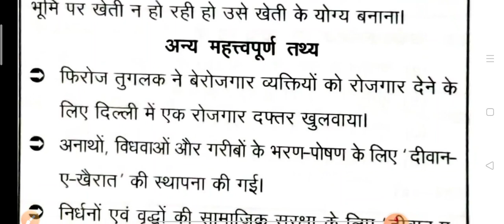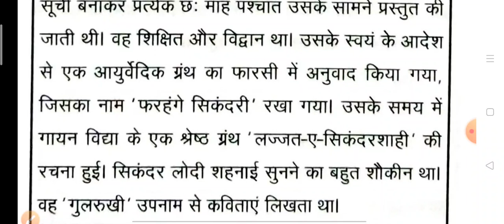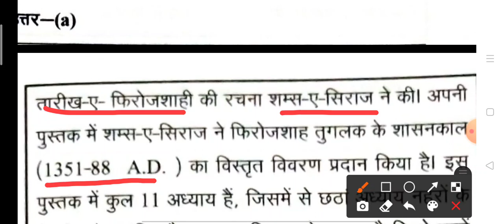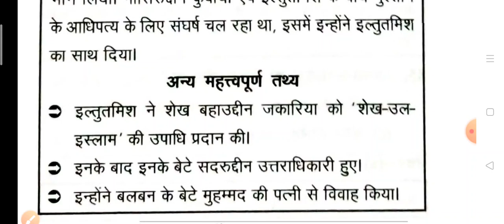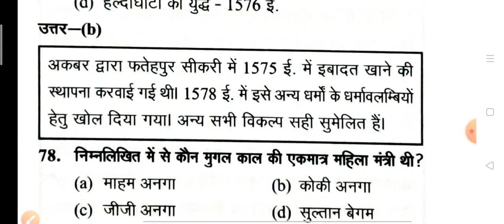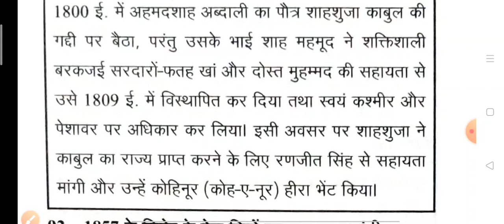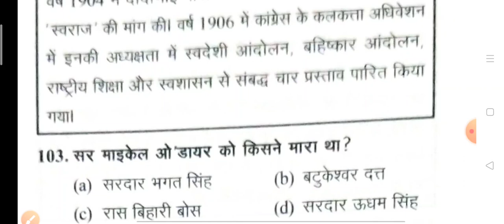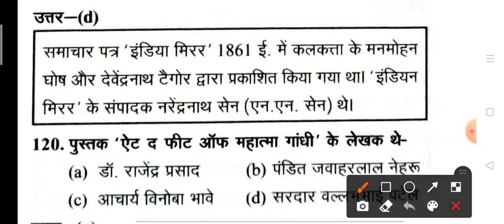UP GIC PRAVAKTA#HISTORY#2017# QUESTION#PAPER#SOLVE#up#gic#prawakta#history#question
up_gic prawakta_history_question_paper_2017_solve gic prawakta history paper solve
#,gic prawakta history paper solve 2017